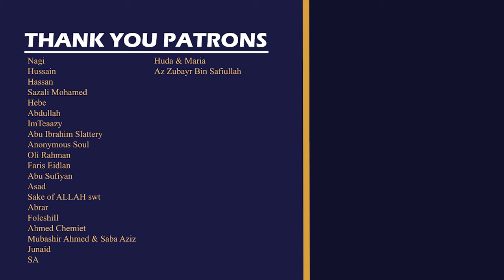Surah Fajr | Sheikh Yasser Dossary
Surah Al-Fajr (89) recited by Sheikh Yasser Dossary